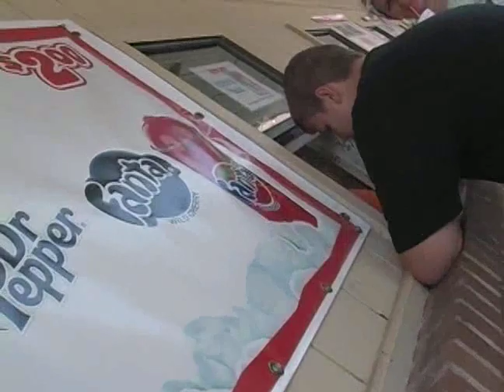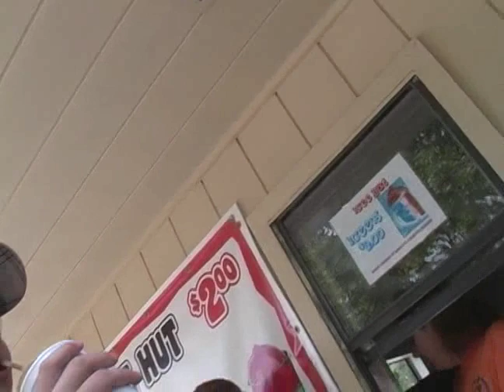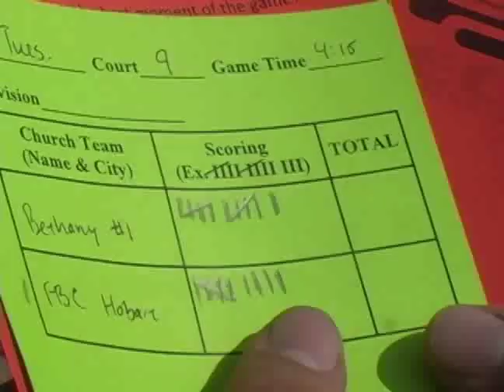Falls Creek Wednesday Night Video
the video shown on wednesday night in the cabin, includes a mike u mentary